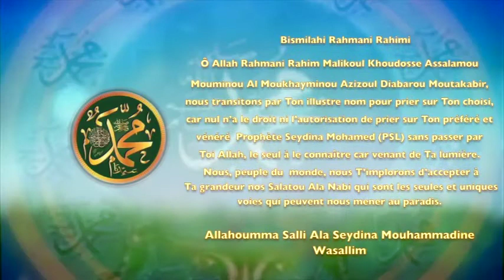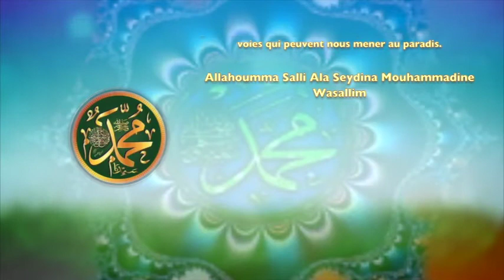POEME SUR LE PROPHETE PSL :63 SALATOU ALA NABI